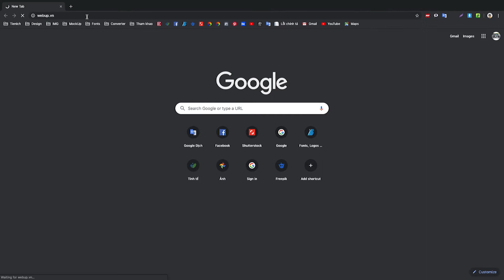MINH KHANG MEDIA - MARKETING ONLINE THÀNH PHỐ THANH HÓA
MINH KHANG MEDIA